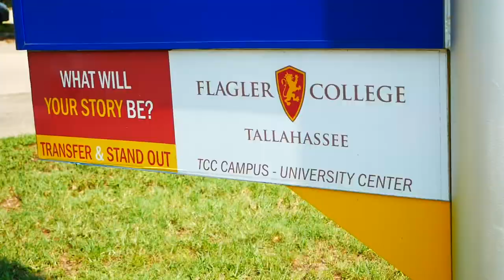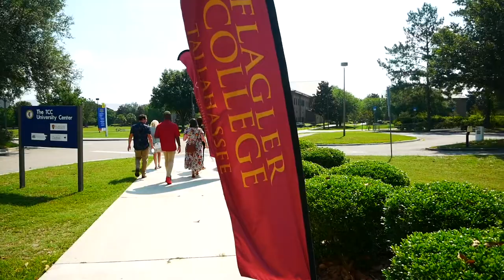A Testimonial of Tallahassee: Why Study Education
Introduce yourself to Flagler College Tallahassee, and hear from students on why choosing Flagler Tallahassee works.